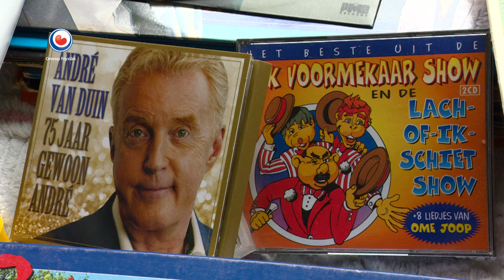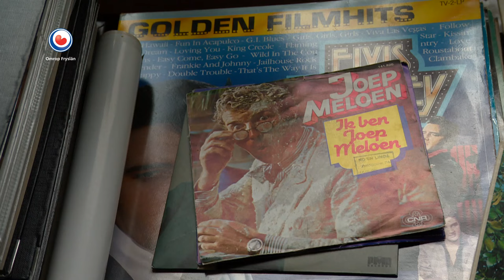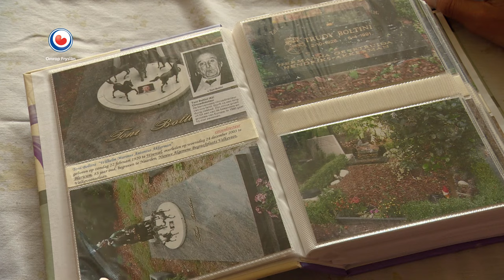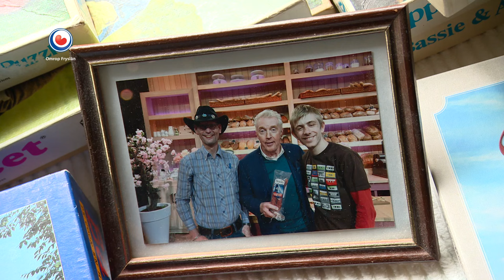'Begraafplaats met bn'ers geeft een kick' | HEA!